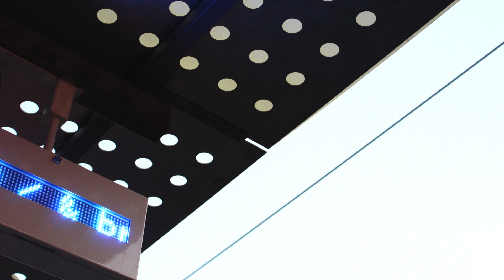SUNLINK- Mary Kate Wahlers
Mary Kate Wahlers
Asmt. #5